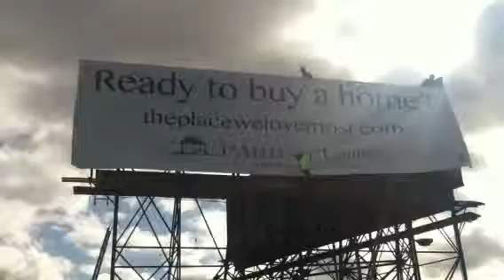Billboard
1 a